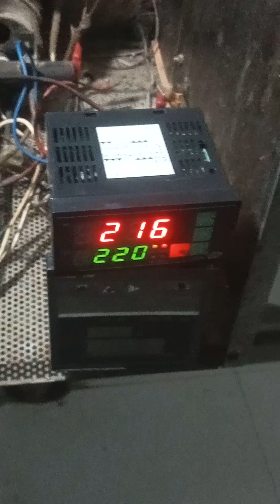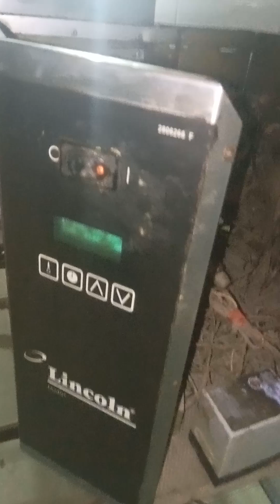Lincoln Impenger All Warring